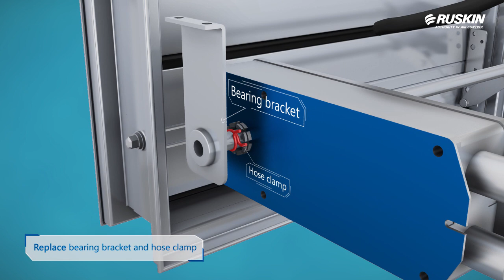Ruskin Life Safety Damper Actuator Relocation for External to Internal - Dampers under 21”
Ruskin Life Safety Damper Actuator Relocation for  External to Internal - Dampers under 21” tall with EFL (Electronic Fuse Link) and actuator MS4120 Series, FSAF (A) and FSNF Series